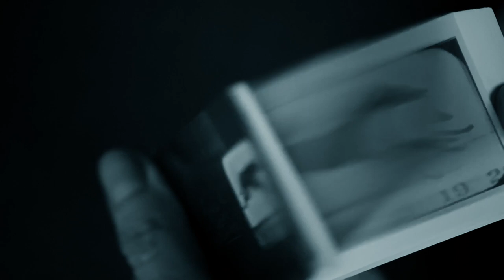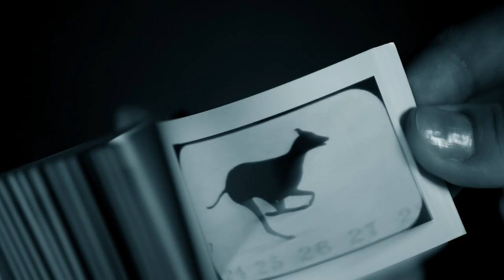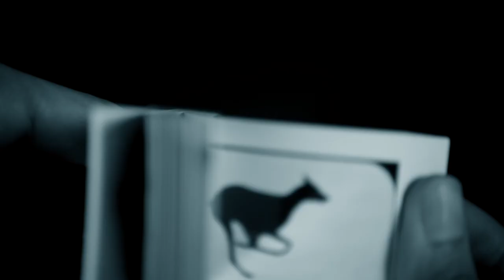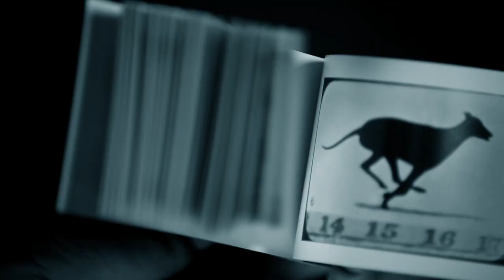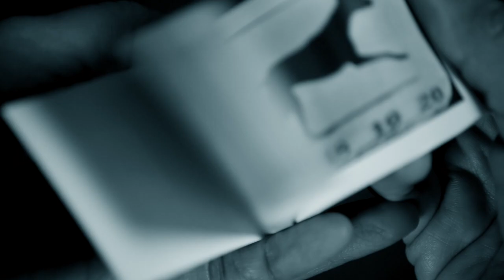RIVKAH: HOLA , BIRTHDAYZ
DIRECTED BY VANESSA BARCENAS
FILMED @ STUDIO PHOTOGRAPH'INK
FEATURING MUNE